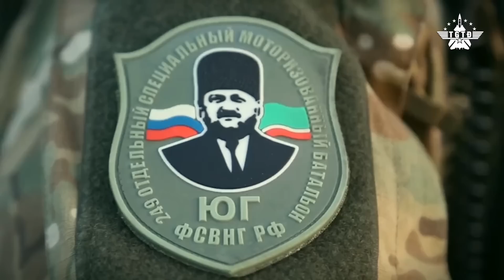Prigozhin Là Ai Mà Dám Dẫn Đầu Cuộc Binh Biến Nổi Loạn Chấn Động Nước Nga?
Từng là tỷ phú ngành nhà hàng, Prigozhin thành lập tập đoàn Wagner, nổi bật với vai trò trong chiến sự Ukraine, nhưng cuối cùng lại tiến hành cuộc nổi loạn bất ngờ.

Yevgeny Prigozhin, 62 tuổi, người dẫn đầu cuộc nổi loạn của các tay súng Wagner khiến nước Nga chấn động hôm 24/6, lại có xuất phát điểm không liên quan gì đến binh nghiệp.

Ông nổi lên từ thành phố St. Peterburg cuối thập niên 1990 với hình ảnh doanh nhân nhà hàng, dần xây dựng uy tín với Điện Kremlin, lấn sân sang mảng xây dựng rồi mở công ty lính đánh thuê.